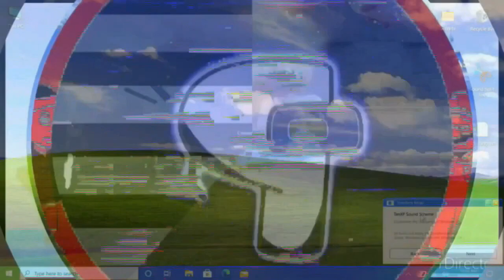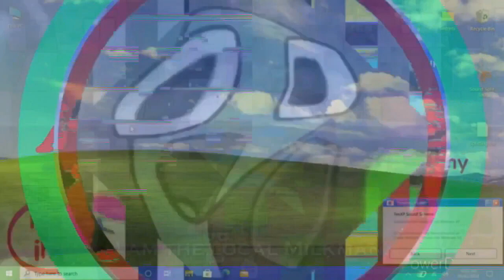K.../(.../Mickey's Happy Mousekeday - Credits - 1 de septiembre 2012